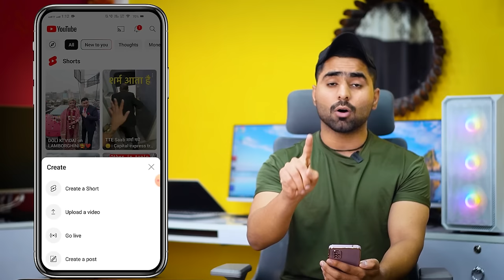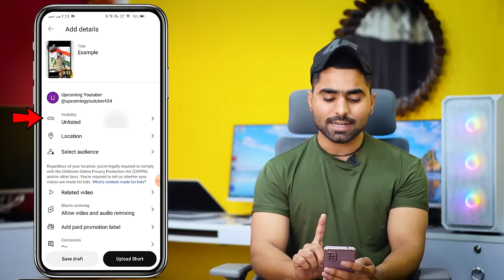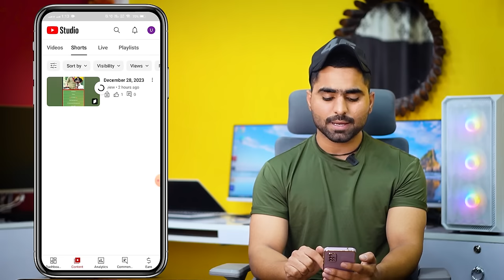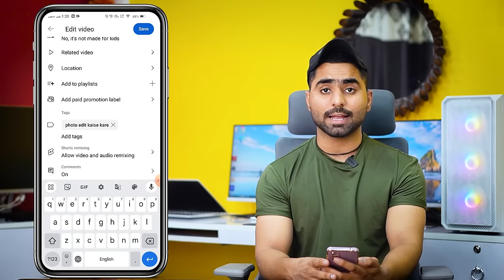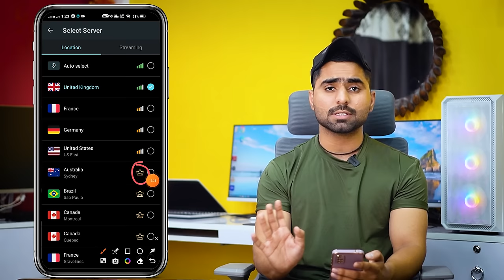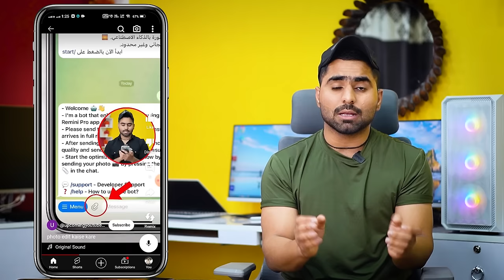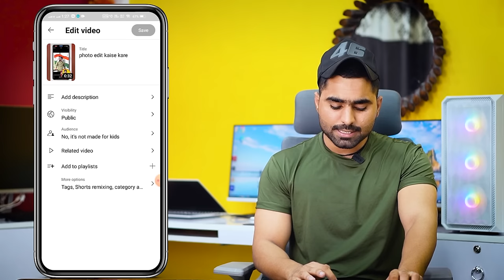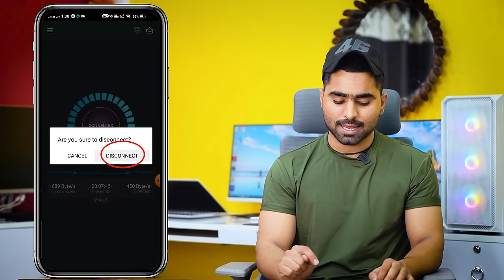2 मिनट में करो BOOST🚀 | Shorts Viral Kaise Kare | Short Video Viral Kaise Kare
2 मिनट में करो BOOST🚀 | Shorts Viral Kaise Kare | Short Video Viral Kaise Kare

Products जो में Use करता हूँ…⬇️
25 MM Lens
50 MM lens